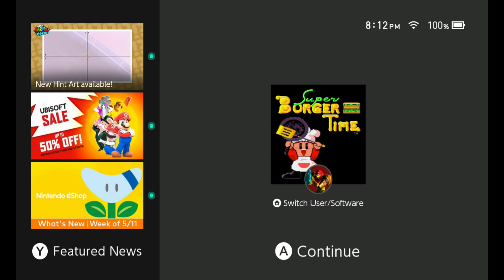Super Burger Time for the Nintendo Switch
Another arcade classic is making it way on the Nintendo Switch.  This game is like a mashup between Bubble Bobble and the original Burger Time.  The game includes a 2 Player mode along with multiple stages and colorful graphics.   First look here and available on the Switch eShop.  This is the fourth release of from the Johnny Turbo's Arcade series